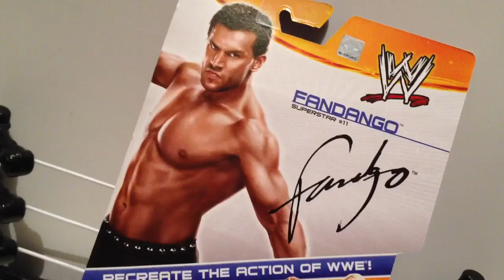WWE ACTION INSIDER: Fandango Superstars series 36 Wrestling Figure Mattel Toy Figures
Grim's Toy Show brings you a hilarious WWE wrestling action insider figure review of the NEW Mattel Superstars Elite series 36 Fandango with black pants attire and It is new face's debut first time in the line from Grim's awesome and amazing collection display of WWE toys and action figures !!!